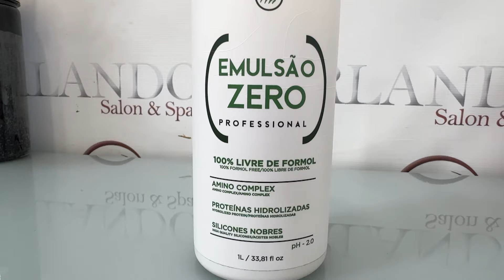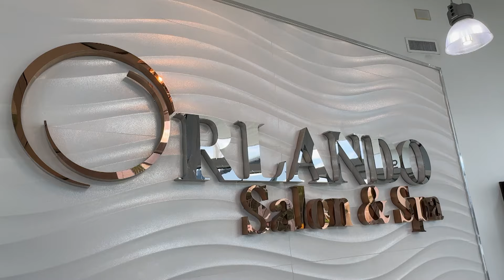Renuévate hoy. Conoce donde puedes hacerlo | ChicAlDía | Evtv | 09/27/24 5/5